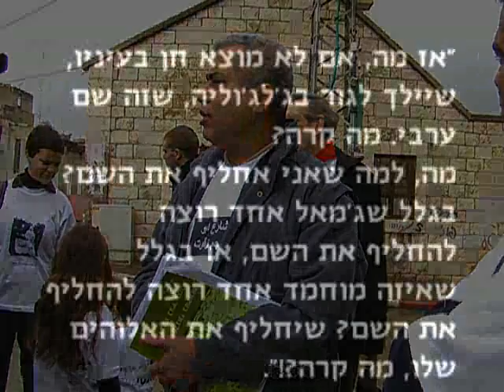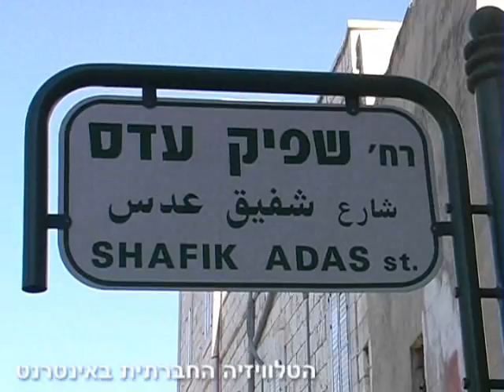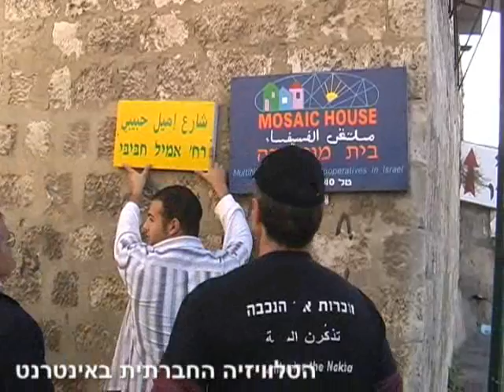סיור ברמלה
עמותת זוכרות בשיתוף בית מוזאיקה, ארגנו סיור לימודי ברמלה, על מנת לספר את ההיסטוריה של המקום ויושביו. היוזמה לצאת לסיור, נבעה מתגובתו הגזענית של יואל לביא - ראש עיריית רמלה, לבקשה של תושבי עירו, להעניק לרחובות בשכונות הערביות, שמות מן התרבות וההיסטוריה הערבית. הסיור הופסק באלימות המשטרה, אשר החרימה את שלטי הרחובות בערבית, לא לפני שעצרה שלושה ממשתתפי הסיור.